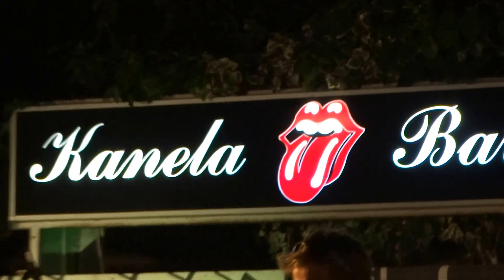IGOR LEONARDI & FAKE ORCHESTRA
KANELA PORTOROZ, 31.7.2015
RECORDED SLAVKO FRANCA